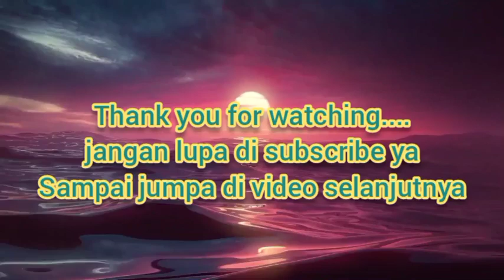Cara bikin sayur labu bumbu godok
hallo gaes kali ini kita bikin sayur labu campur tempe dgn bumbu godok yaitu bumbu yg tidak di tumis tp di rebus jd sayur yg menyehatkan apa lg di makan saat hangat2 dgn nasi saat sarapan